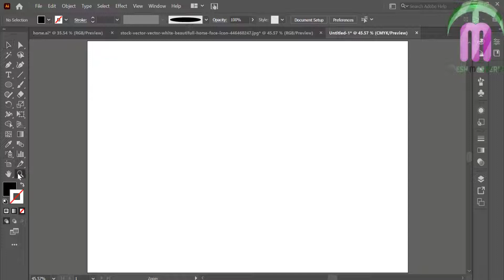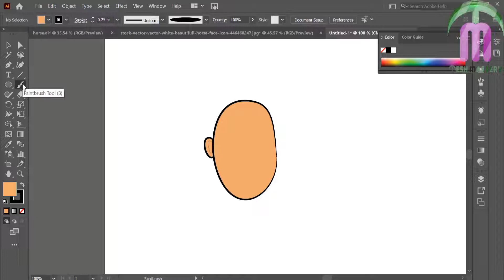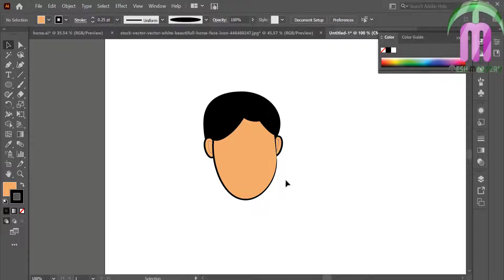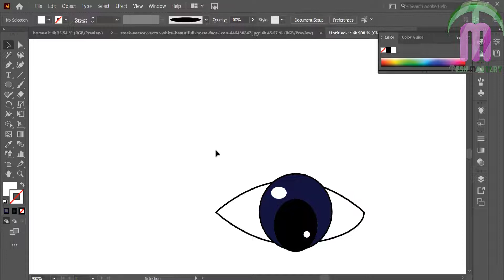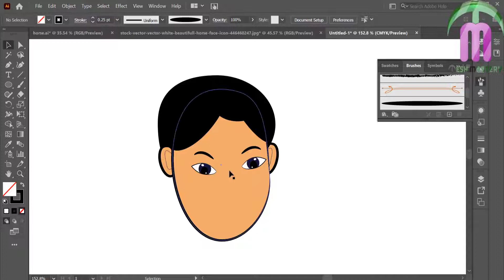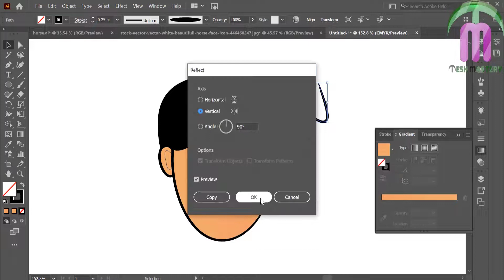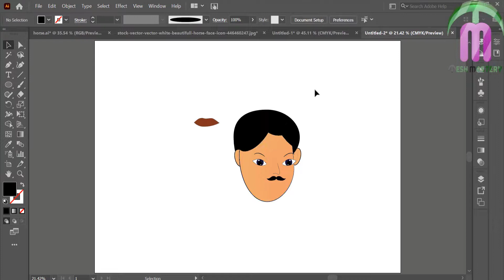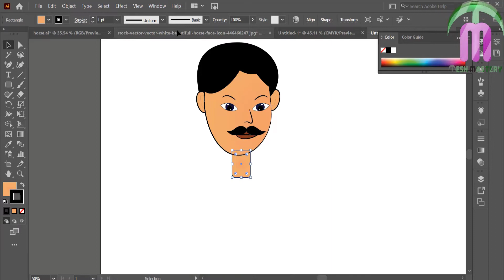Cute Boy Face Character Design | Tesh Mastery | Adobe illustrator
Hello guys, I am posting a new video after a long time because i was busy in my freelancing. The videos on my channel are for those students or learners who want to learn everything from scratch or who are beginners. I have made this video to show you how we can make the cartoon boy that look like Asian Guy. You can try this video and make ears, eyes, moustaches, and hairs. I have made this video very simple. I hope you will enjoy watching this video.